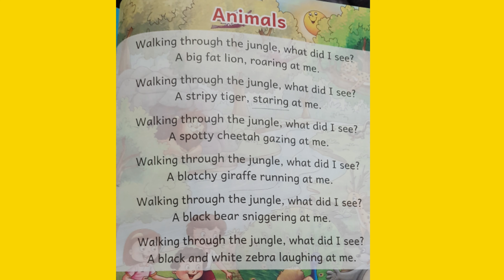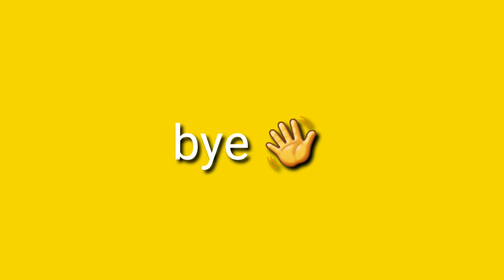12 January 2021